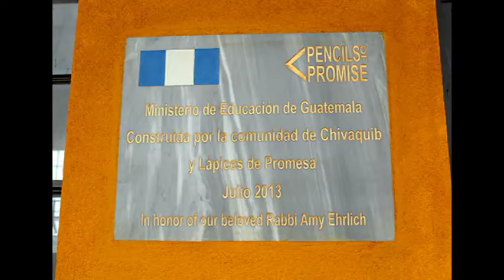ישמחו במלכותך-1- בלחן רובי סלומון- Robbie Solomon -Yismechu